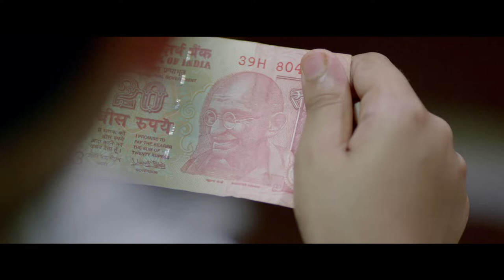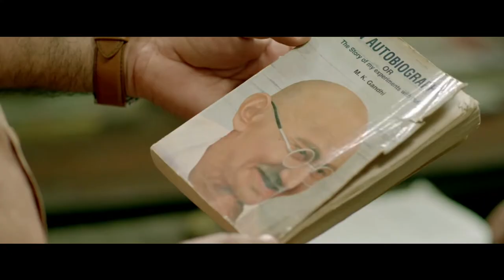Appuvinte Sathyanweshanam Trailer | Moviebuff | Sohanlal | Master Ridhun | A.V.Anoop